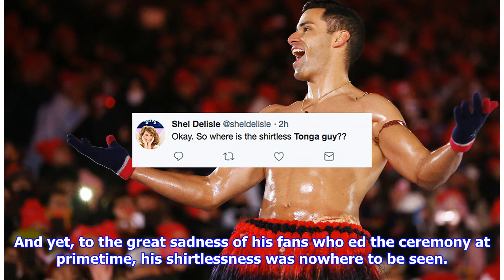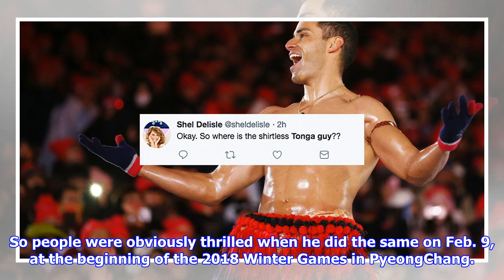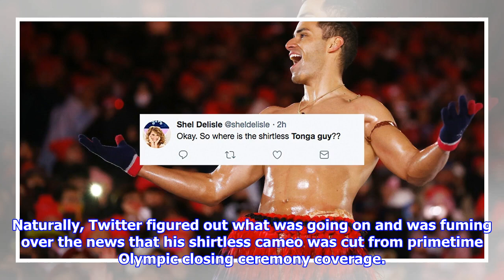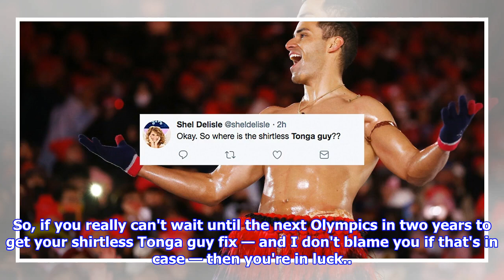Shirtless Tonga Guy Was Cut From The Closing Ceremony Primetime Coverage & People Want Answers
While some people tuned into the 2018 Winter Olympic closing ceremonies to bid adieu to the events, the rest of us ed primarily for a chance to spot shirtless Tonga guy at the Olympic closing ceremonies, in all his oily, muscle-y glory. And yet, to the great sadness of his fans who ed the ceremony at primetime, his shirtlessness was nowhere to be seen. Pita Taufatofua — who was the flag bearer for Tonga at the the start of the Olympics in PyeongChang — was spotted on the closing ceremony, where he sported a jacket to protect himself from the freezing South Korea weather. (Good for him; bad for us.) But then, he came back out shirtless and got the crowd going once again. Unfortunately, during the primetime coverage of the closing ceremony that aired on Sunday night, everyone's favorite athlete from Tonga seemed to be conspicuously absent in his shirtless state from our screens. Taufatofua first entered our hearts and minds back in 2012 when he carried his nation's flag at the Olympic cl...